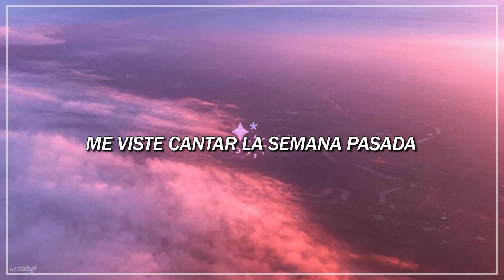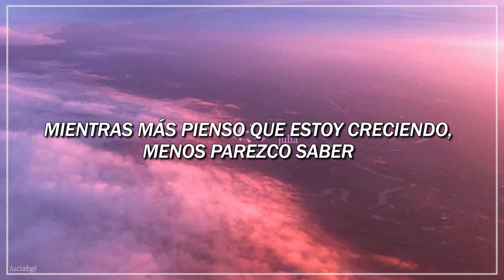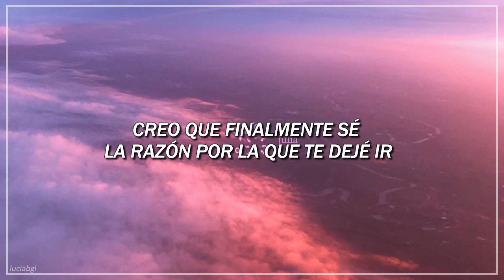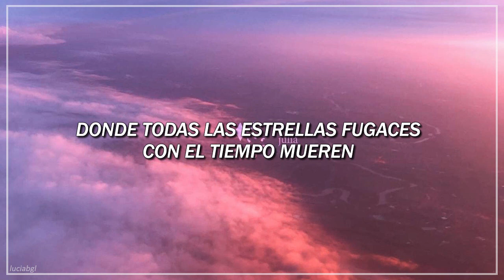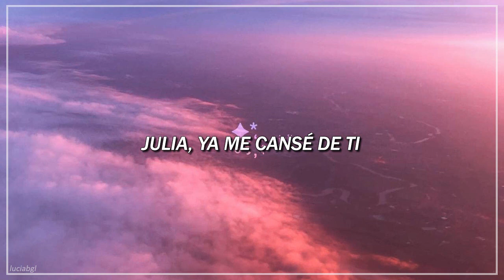jeremy zucker // julia {sub español}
did we used to fear the dark days? ♫

☆ Videoclip oficial →
☆ Live →

✘ LYRICS ✘

[Verse 1]
I dreamed of you last week
Remembered old memories
Cryin' in my sleep
But I'd rather dream of nothing at all
The more I think I grow
The less I seem to know, oh
You saw me sing last week
I was hopin' you might ask
"Is this one about me?"
But how could you just say nothin' at all?
The less I seem to know

[Chorus]
Julia, I'm through with ya

[Post-Chorus]
Thought we'd never see the sun fade
Now we'll never see that shit shining
'Cause now I'm dancin' in the moonlight
Above the city lights, yeah
Where all the shooting stars eventually die (Yeah)
We're burned into the sky a million times
Oh, mmm, mmm

[Verse 2]
Movin' at light speed
And I don't need gravity
Runnin' on empty
Isn't it nice to just feel nothing at all?
I think I finally know
The reason I let go

[Post-Chorus]
'Cause now I'm dancing in the moonlight
Where all the shooting stars eventually die (Die)
Oh, mmm, mmm

[Interlude]
Wow, just ignore this one